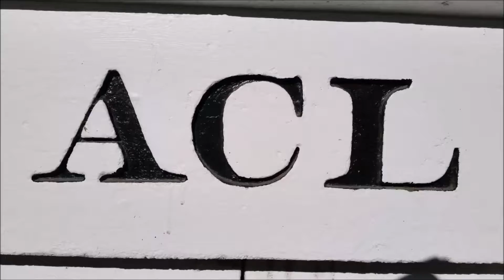[NS]9101 GE D9-44CW-2663 EMD SD70M-2-8936 GE D9-44CW Leads NS 64D Loaded Tank Train In Selma NC